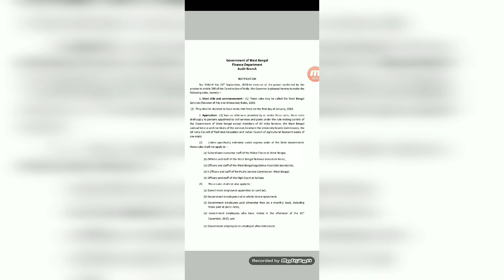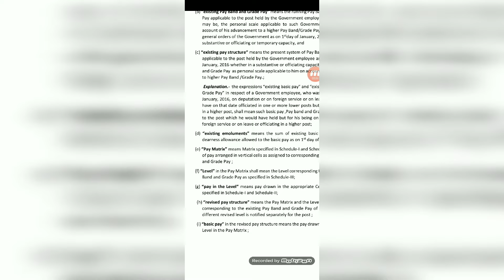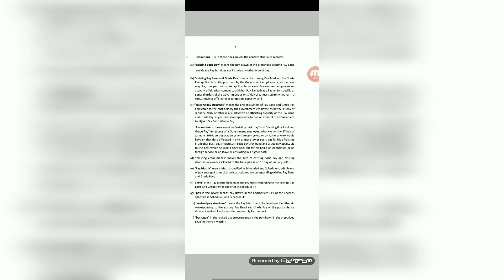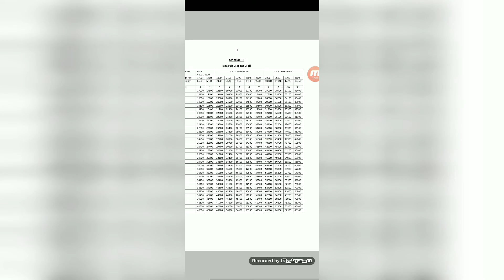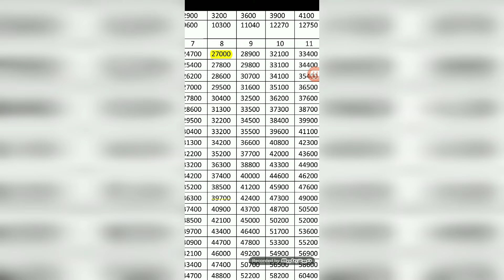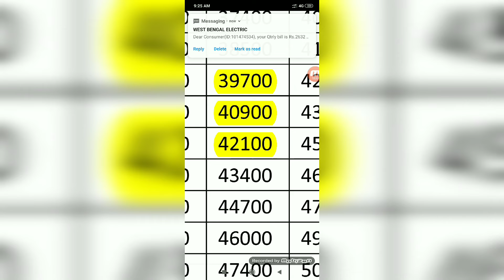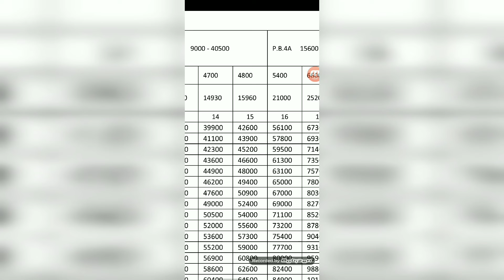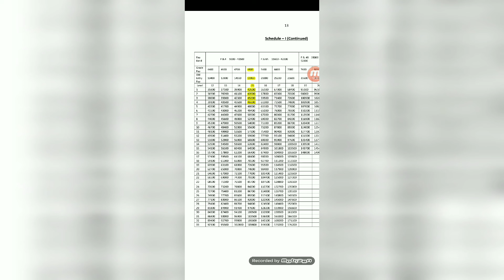ROPA- 2019 Review রোপা - ২০১৯ নিয়ে উদাহরণসহ পূর্ণাঙ্গ ব্যাখ্যা ও বিশ্লেষণ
রোপা - ২০১৯ নিয়ে উদাহরণসহ পূর্ণাঙ্গ ব্যাখ্যা ও বিশ্লেষণ

ভিডিও তে পুরোপুরি উদাহরণসহ ব্যাখ্যা ও বিশ্লেষণ করে দেওয়া হয়েছে।